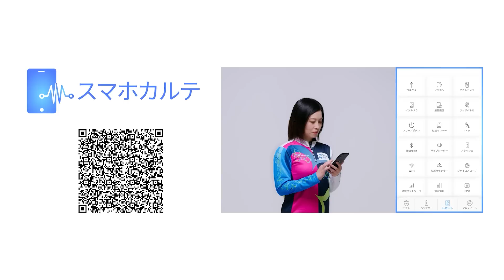あなたは大谷派？ジャッジ派？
今回も当チャンネルのご意見番
金村義明さんにお越しいただき
今シーズンも驚きと感動を
与え続けてる大谷翔平選手について
お話せいただきました！！！
今回も野球ファン必見の激アツ爆笑動画です！
動画の感想お待ちしています☆

★ゲスト：金村義明さん★
★アシスタント：こにわさん★

00:00 はじまり
00:33 盛岡に行っていた金村さん
02:52 大谷翔平はレベルが違う！！
03:49 大谷賞を作った方がいい！？
04:31 バッターの人はジャッジ派
06:13 選手たちから憧れる大谷翔平
07:32 エンディング

▼【金村義明さんプロフィール】
誕生日1963年8月27日
出身地　兵庫県宝塚市
1981年報徳学園高等学校在学中に春夏で甲子園連続出場を果たす。同年ドラフト1位で近鉄に入団。1995年FAを宣言し中日へ。1997年西武へ移籍。1999年引退。通算成績は、1262試合、打率2割5分8厘、127本塁打、487打点。現在は、テレビでの野球中継解説とともに、プロ野球ニュースに出演。毎日放送ラジオ「上泉雄一のええなあ」、東京MX「バラいろダンディー」では曜日レギュラーで出演している。著書に「元祖いてまえ男・金村義明のプロ野球警戒情報」、「プロ野球勝てる監督負けるボス」がある。
現在は野球解説者、野球評論家、タレント。2017年12月からは兵庫県高砂市観光交流ビューローからの委嘱によって「高砂応援大使」を務めている。
1981年報徳学園で春夏甲子園出場
ドラフト1位で近鉄入団
中日、西武で活躍後、1999年引退
軽妙なトークで多方面で活躍中！

▼【こにわさんプロフィール】
お笑い芸人。
昭和57年7月22日東京生まれ。東京出身。
サンミュージック所属。明治学院大学卒業。
ヒューマンアカデミーお笑い芸人養成講座出身。
「ぼれろ」というコンビを組み、ツッコミを担当していた。
代表的な出演番組は、フジテレビ『コンバット』、日本テレビ『PON!』、フジテレビ『とんねるずみなさんのおかげでした』等。
松岡修造さん、とんねるず・石橋貴明さん、サッカー元日本代表・中山雅史さん等のものまねを得意としている。
その他、あらゆるスポーツに精通しており様々なスポーツの応援団長にも就任している。

■アスチャンナビゲーター
2018年4月末にフジテレビを退社。現在はフリーアナウンサー、スポーツジャーナリストとして活動している。

スマホの故障予測診断アプリ「スマホカルテ」

■ダウンロードURL：

※iPhoneのみ提供

スマホの調子が悪い・突然壊れた・個人情報が心配
そんなスマホに対するストレスや悩みを解決したい！そんな思いで開発した
あなたのスマホをあなた自身で健康診断ができるアプリです。

最大26項目の検査項目によりスマホの故障のサインをキャッチ。
バッテリーに関して、診断に加えて、最長2年先までの劣化予測もすることができます。
※一部診断及びバッテリーの劣化診断、劣化予測は有償となります。（2022年9月サービス開始予定）

切り抜きクリエイター募集中！
アスチャンでしか聞けないトークの発信していきましょう。
ご応募いただいた方には担当からご連絡いたします。

※SNSのフォローもどうぞよろしくお願い致します☆
【SNS】
■チャンネルInstagram